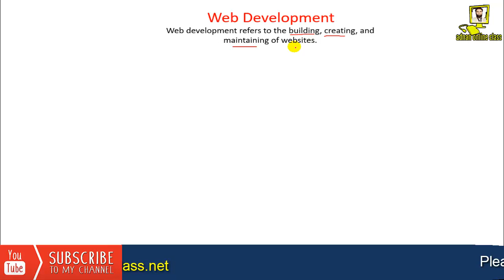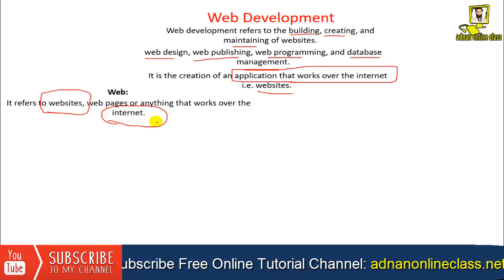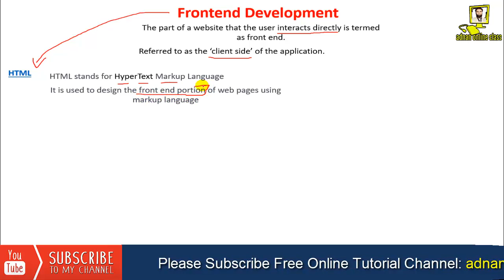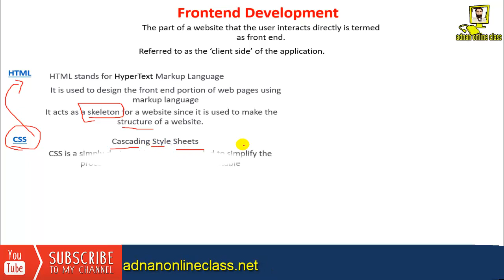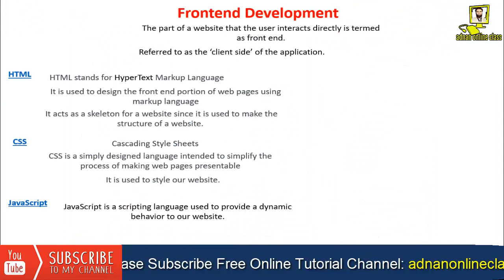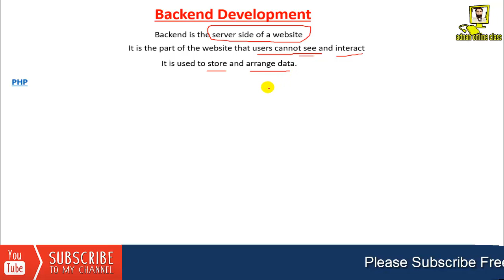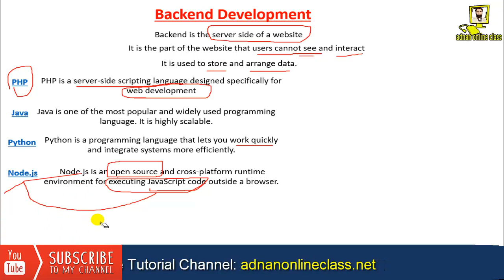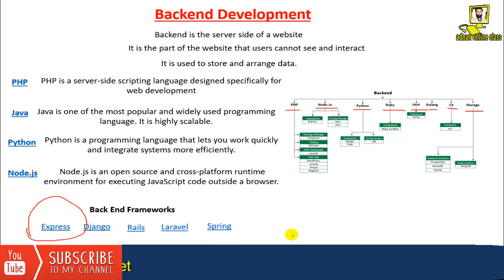Web development Classification Tutorial | Front End & Back End Development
adnanonlineclass.net provides basic and advanced level computer, internet, technology-related education for free, you can ask a question about your problems, request for a video, you can visit:-adnanonlineclass.net blog and read articles, on my website you can fill a request form, contact form, or ask a question on the discussion page, I and Our team response quickly and you can also resolve others problem on my site by sharing your knowledge or experience on the discussion page.